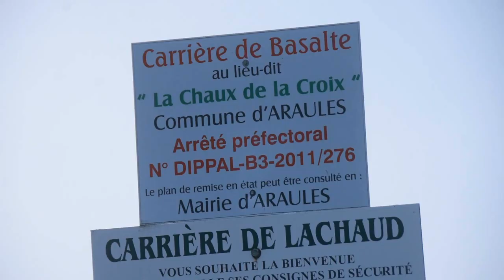Du basalte pour l'agriculture biologique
Carrière de basalte à Araules pour les particuliers et l'agriculture basaltique